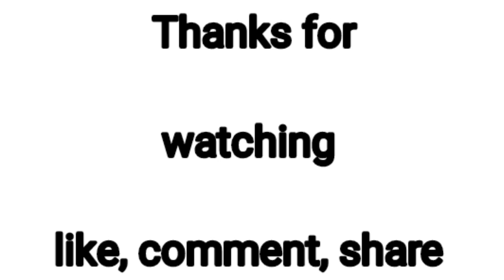চুলায় তৈরি গুড়া দুধের ক্যারামেল পুডিং || Home cooking || YouTube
Easy recipe to make a very delicious perfect pudding. I hope you enjoy watching this video. If you have any query, comment in the comment box below. I will try to answer to the best of my level.